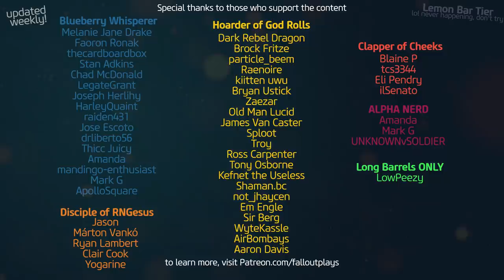1 Minute Game Review: LOST ARK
One minute game review of now free to play game: LOST ARK
Totally 100% serious, undebatable review.  Moth mommy will soon bring me back to Destiny  2, but for now...
Shoutout to the LONG-BARREL Patreons, of which there are ONE: LOWPEEZY.  Thanks!!

★ CURRENT PARTNERS ★
SCUF Controllers!
ASTRO GAMING!